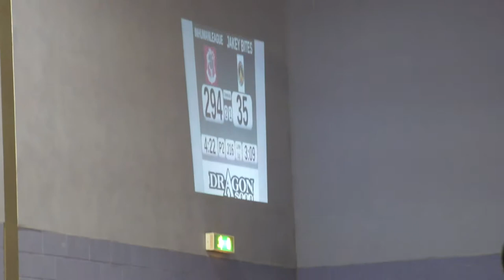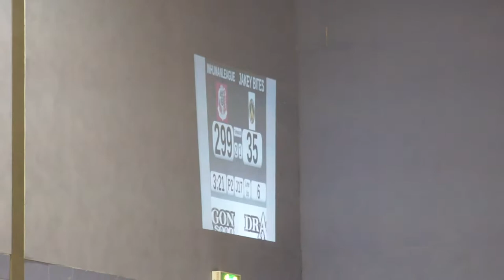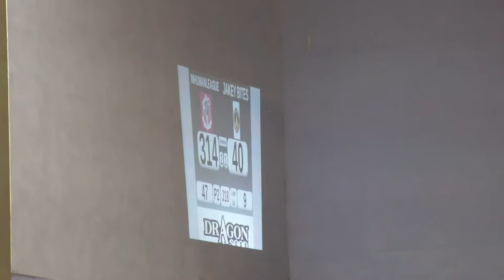The Jakey Bites v The Inhuman League 30 June 2012 Jam17,18,19 Period2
Scottish Men's Roller Derby team "The Jakey Bites" take on Sheffield's "Inhuman League"

30 June 2012 @ ARC, Glasgow Caledonian University

This is the 17th, 18th, 19th jams of the 1st Period

Your jammers are: Bunnies of Steel (28), Skol-Krushr (8) and Bruisedog (6) for the Jakey Bites
Benni Lugosi (46+2), Beat Monkey (808) and Stuntman Psyk (0) for the Inhuman League